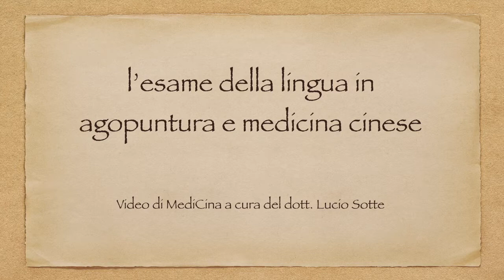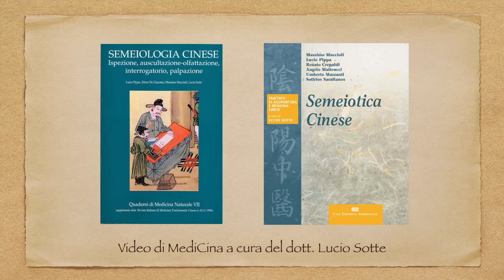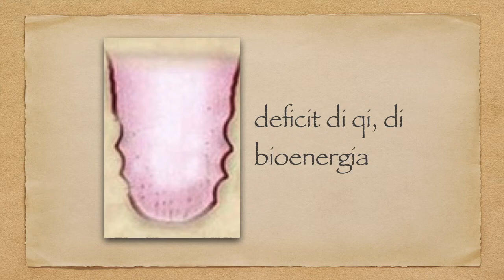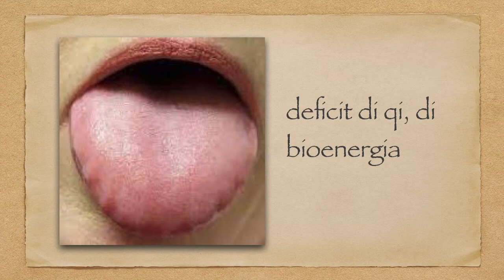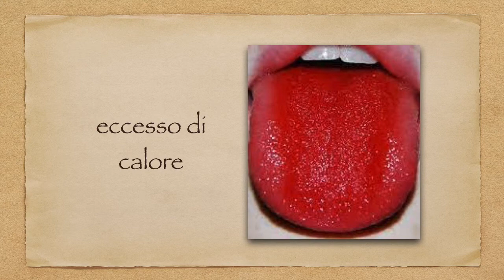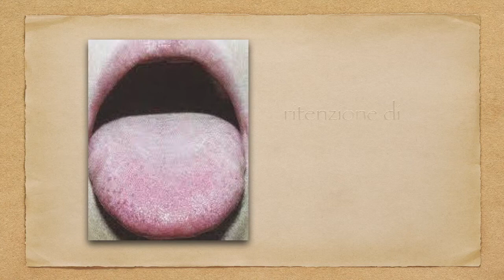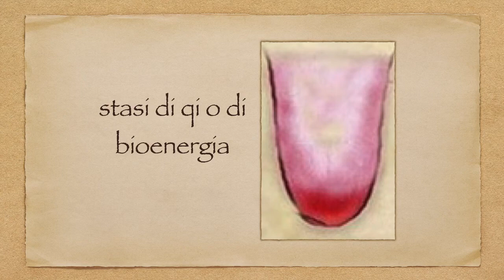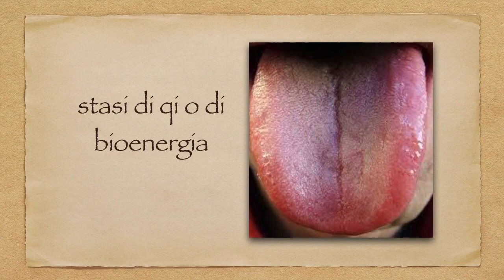Agopuntura e medicina cinese 8 Guardare la lingua 2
Il video presenta le caratteristiche della lingua in caso di deficit di qi, di eccesso di calore e di “stasi”.
L’esame della lingua è uno dei metodi “semeiologici” più utilizzati in Cina per indagare velocemente sullo stato di salute del paziente attraverso un esame del corpo linguale (colore, forma, consistenza, movimenti, correlazioni con i vari organi e visceri) e della sua patina (colore, spessore, distribuzione).
In questi video presento la medicina cinese ai miei pazienti ed a tutti coloro che sono curiosi di venire in possesso delle informazioni di base sui suoi fondamenti e sulle sue tecniche di terapia: agopuntura e metodiche complementari (moxibustione, coppettazione, magnetostimolazione, elettrostimolazione, laserstimolazione, chimiostimolazione degli agopunti), massaggio (tuina), dietetica, farmacologia, ginnastiche mediche (qigong e taijiquan).